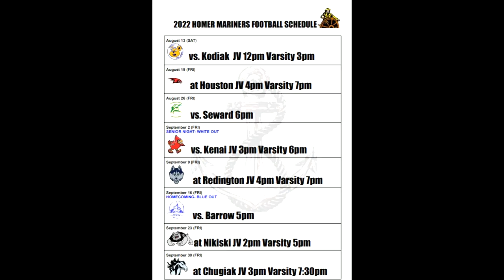Homer Mariners Football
2022 State Division Champs